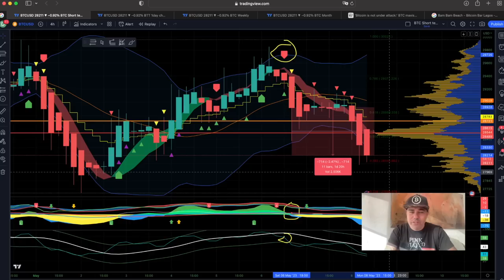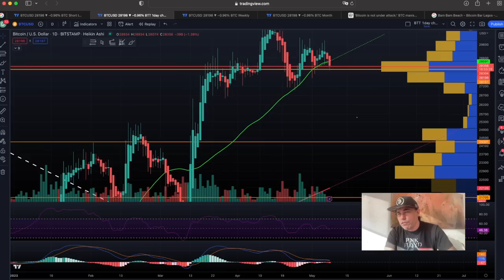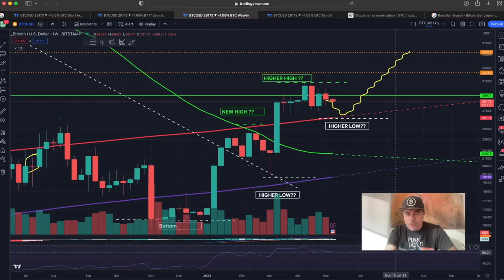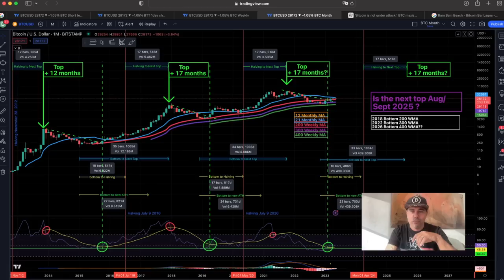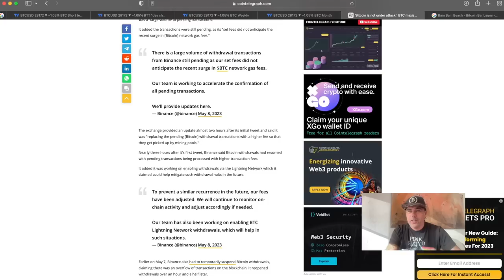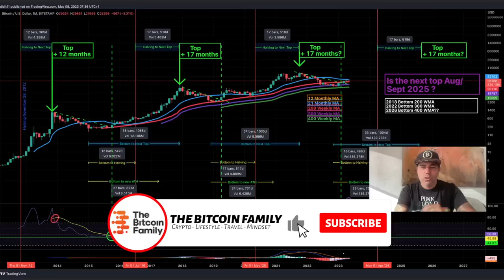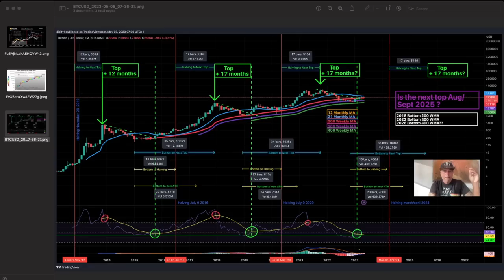WOW, BITCOIN SURPRISE AHEAD???